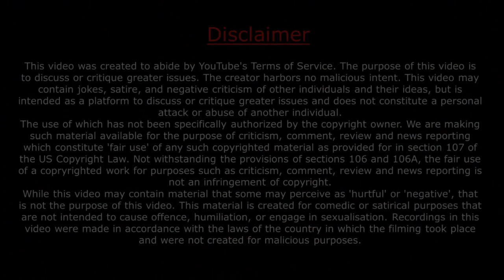एड्स पीड़ितो की जरूरत क्या है ? Sadhguru Hindi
Sadhguru Hindi Android Application Now Release.

क्या है शिव के आभूषणों का रहस्य? / Sadhguru Hindi

1) This video has no negative impact on the original works
2) This video is also for teaching purposes.
3) Original Content is transformed to create unique Videos
4) I only used bits and pieces of videos to get the point across where necessary.